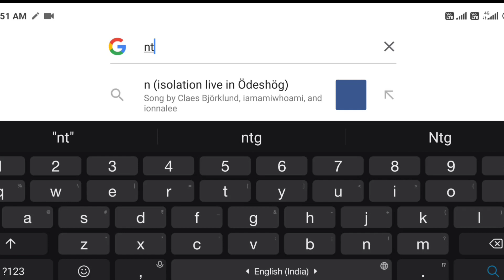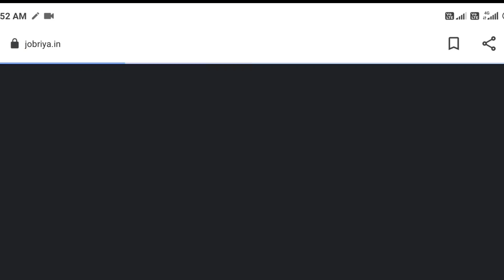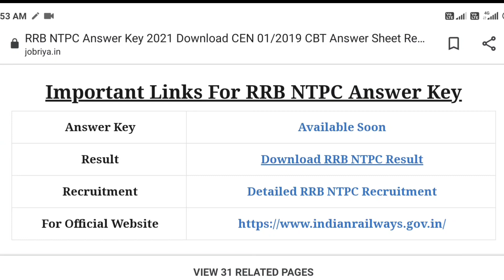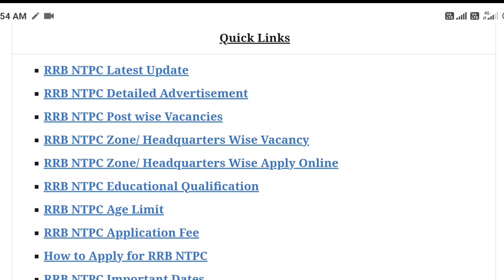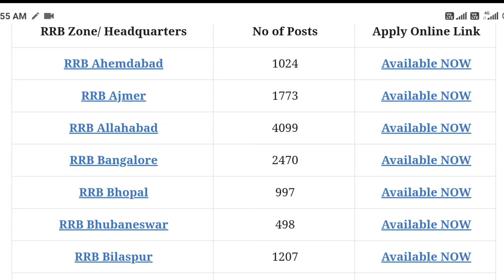RRB NTPC EXAM 2021 Answer key | phase- 1,2,3,4,5 answer key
RRB exam ntpc
Ntpc exam answer key 2021
 Answer key 2021
 Answer key
Exam answer key